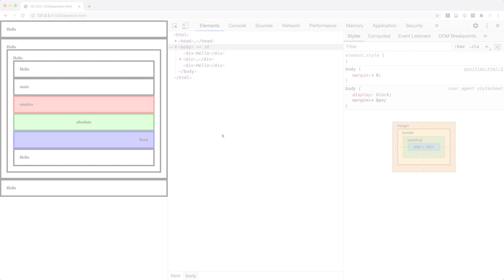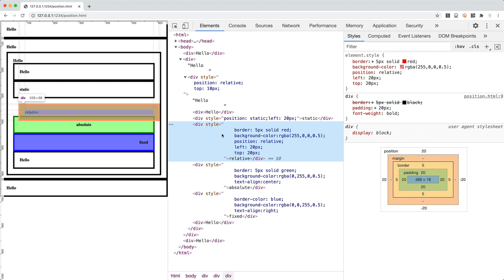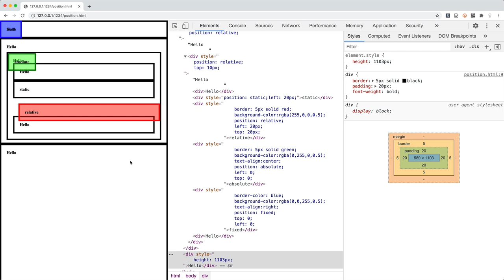CSS - position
CSS에서 엘리먼트들의 위치를 결정하는 속성인 position 수업입니다.
이 수업을 통해서 엘리먼트의 위치를 마음대로 조정할 수 있습니다.

CSS를 전혀 모르신다면 CSS 기본 수업을 먼저 학습하실 것을 권해드립니다.

지식지도 서말을 통해서 더 많은 지식들을 확인할 수 있습니다.